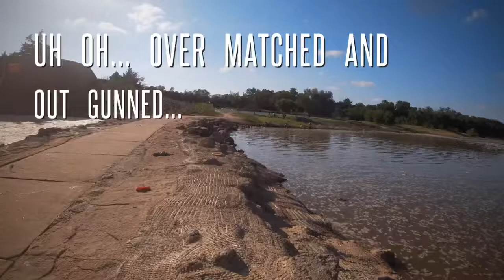One stinking channel cat...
Fishing the spillway at the Great Salt Plains in Northwest Oklahoma.

Modified Santee Cooper Rig

Fishing with Shad and cut carp...

Catfish series:

Abu Garcia Ambassadeur 5500C Reel
Abu Garcia Ambassadeur 5000 Reel
Abu Garcia Ambassadeur 4600C4 reel
KastKing Rover 40r reel
Okuma Classic 300 Reel
Shakespeare Ugly Stik 7' Catfish Edition
Shakespeare Ugly Stik 7' Striper Edition

Casted out baits:
Kentucky Rig
Santee Cooper Rig
Suspended Baits:
Carolina Rig

Team Catfish double action circle hooks 6/0 and 10/0
Team Catfish Octopus Circle hooks 5/0 and 6/0

No roll sinkers and bank sinkers

Kayak Series:

2016 Hobie Pro Angler 12 Kayak
Lowrance Elite 7ti fish finder

Ultra Light Series:

Pflueger President reel 7BB
Shimano 5'6" ultra light rod
Jig Heads (various sizes and weights)
Gulp Minnows (1-3")